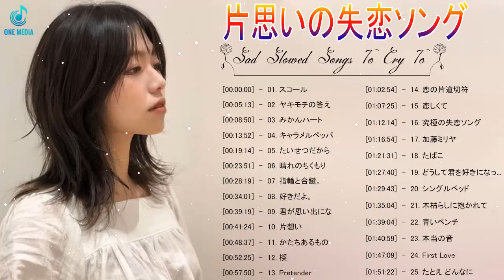片思いの失恋ソング 邦楽メドレー ！ 究極に切ない人気の恋愛の歌。感動する歌 泣ける曲 おすすめ名曲J-POPベストヒット！【作業用BGM】 #54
[00:00:00]  -  01. スコール
[00:05:13]  -  02. ヤキモチの答え
[00:08:50]  -  03. みかんハート
[00:13:52]  -  04. キャラメルペッパーズ
[00:19:14]  -  05. たいせつだから
[00:23:51]  -  06. 晴れのちくもり
[00:28:19]  -  07. 指輪と合鍵。
[00:34:01]  -  08. 好きだよ。～100回の後悔～
[00:39:19]  -  09. 君が思い出になる前に
[00:41:24]  -  10. 片想い
[00:48:37]  -  11. かたちあるもの
[00:52:25]  -  12. 楔
[00:57:50]  -  13. Pretender
[01:02:54]  -  14. 恋の片道切符
[01:07:25]  -  15. 恋しくて
[01:12:14]  -  16. 究極の失恋ソング
[01:16:54]  -  17. 加藤ミリヤ
[01:21:31]  -  18. たばこ
[01:27:40]  -  19. どうして君を好きになっ...
[01:29:43]  -  20. シングルベッド
[01:35:04]  -  21. 木枯らしに抱かれて
[01:39:04]  -  22. 青いベンチ
[01:40:59]  -  23. 本当の音
[01:47:09]  -  24. First Love
[01:51:22]  -  25. たとえ どんなに